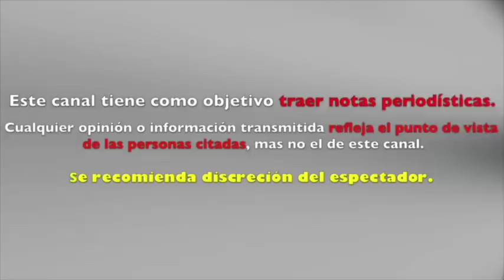EL PÙBLICO pide LAS CABEZAS de BRANDON PENICHE y ANETTE CUBURU de VENGA LA ALEGRÍA